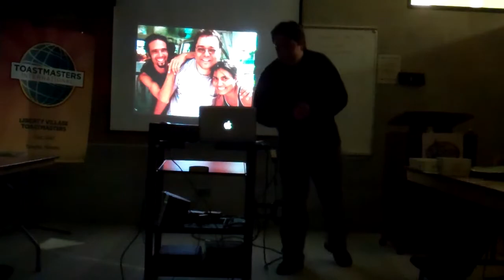Rene M - WHY I BECAME OBSESSED WITH SCUBA DIVING